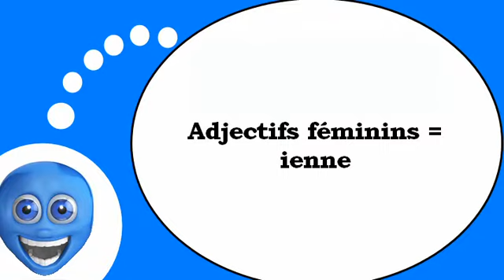Французского видео урок = Женское прилагательных заканчивающихся на = ienne =